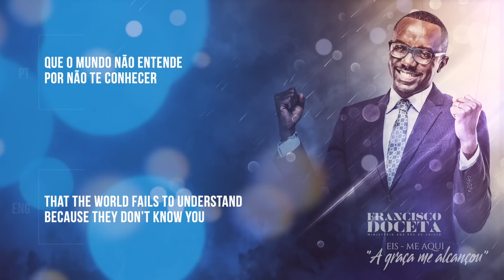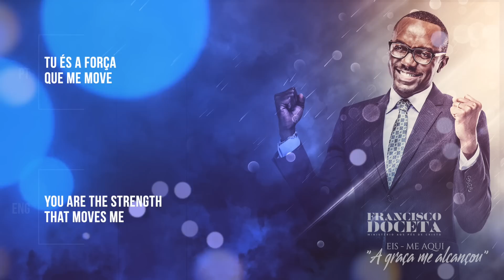Francisco Doceta - Eis-me aqui/A graça me alcançoou [Official Lyric Video]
EisMeAqui/HereIAmAGracaMeAlcançou

Louvor gravado no Studio da Radio Vial em Luanda/Angola, em Agosto 2018 com direção artística de David Estevão e João Maria com assistencia técnica do Victor Vita e Francisco Doceta.

Music Producer: Carlson Barros
Co-Producer: David Estevao
Executive Producer: Francisco Doceta
Song Writer and composer by: Francisco Doceta

Back vocals:
Judith Doceta, Ruth Kuinasa, Noemia Clauver, Inés Cassoma, Isabel Saya, Jabriel Blessings, Rabi Ebenezer, Jose Nsiamfumu, Victor Vita

Mix and Mastering:
Maranatha Studio, Orlando/FL USA
Carlson Barros

Lyrics:

Aleleuia, uh

Obrigado Pai,
Obrigado Deus, uh

Ser chamado Teu filho ó Deus
É uma graça que eu achei em Ti
Que o mundo não entende
Por não te conhecer
Eis - me aqui p’ra testemunhar

Falar do Teu evangelho
É um previlégio que achei em Ti
Eu era perdido, Tua graça me alcançou

Que Tu és o meu respirar
Tu es a força que me move
Que a Tua a graça me alcançou, oh!

Obrigado Pai
Obrigado

Voce pode declarar comigo isso se é que a graça te alcançou

Justamente por não te conhecer

Aleluia

Yahweh

A Tua grandeza e a Tua bondade

Tu és o meu respirar
Tu és a força que me move
Tu és o meu esconderijo
Tu és a minha proteção

Obrigado Yahweh
Tu és a redenção

Ainda que eu morra, eu viverei

Tu és a ressureição
Tu és o meu viver

Eis - me aqui “Aleluia” para testemunhar

Foi chamado chamado, Capacitado
E serei glorificado contigo JESUS

Eis - me aqui para testemunhar
Oh oh

O Seu amor me alcancou

Eu nao te conhecia, mas o SENHOR me amou

Hoje posso falar de Ti JESUS

Oh que grande previlégio eu encontrei em Ti SENHOR

Não calarei
Eu não calarei de falar do Teu amor em mim, SENHOR

Hoje eu sou liberto